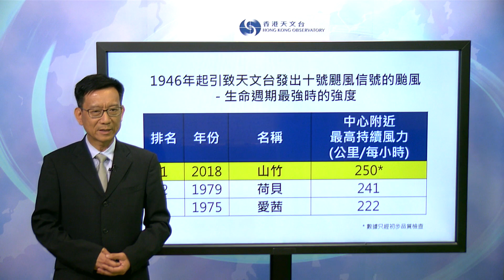新聞發佈會(09月17日下午5時) - 高級科學主任李炳華